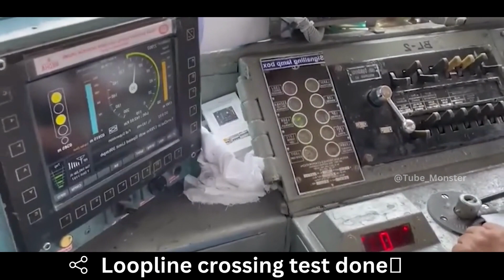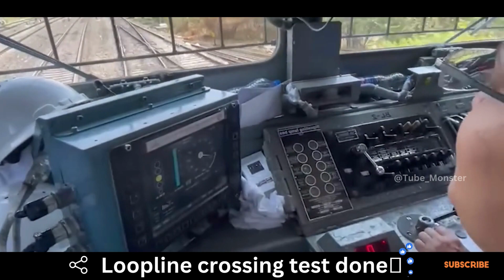Indian Railway tested loopline with Kavach (train protection system)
Experience the latest breakthrough in Indian Railways as they test the loopline with Kavach technology.Kavach automatically restricts the speed to 30 kmph (allowed speed) while crossing_entering loop-line. Discover the enhanced safety measures and advanced systems implemented to ensure a secure and efficient rail network. Join us as we explore this significant development that promises a safer and more reliable journey for all passengers.